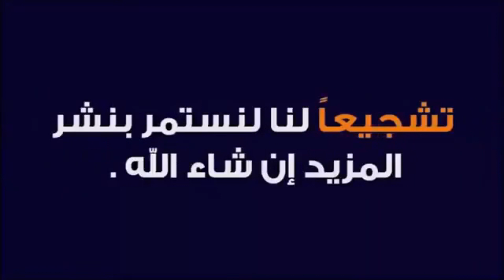تأجيل كأس آسيا لكرة السلة 2021..الموعد الجديدلكأس آسيا..منتخب سوريا لكرة السلة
المنتخب السوري لكرة السلة كأس آسيا أندونيسيا 2021
أتمنى منكم الإشتراك بالقناة من فضلكم ..إشتراكك يعطينيا حافز للإستمرار